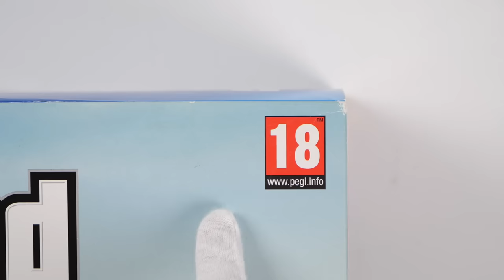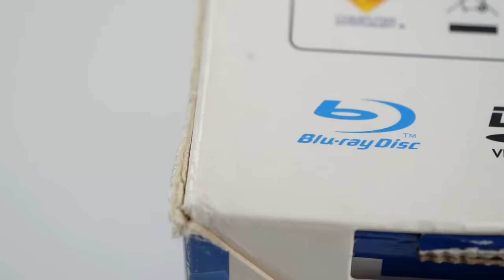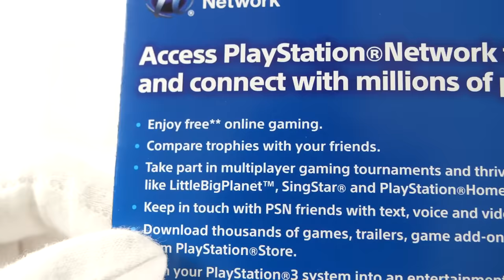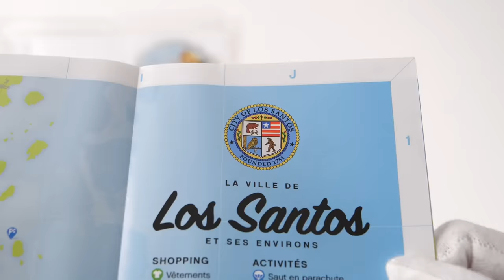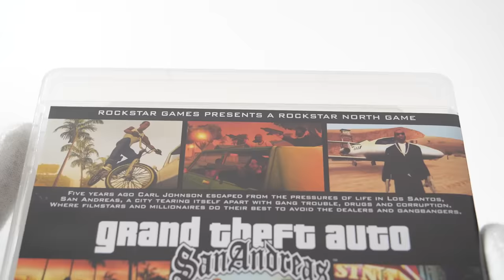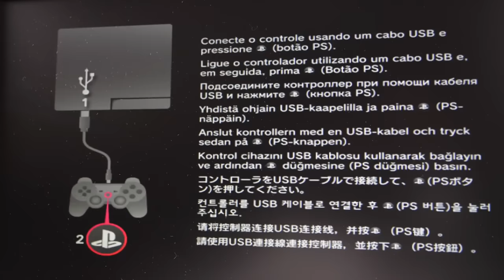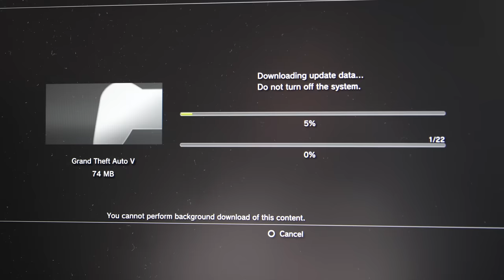PS3 "GRAND THEFT AUTO V" UNBOXING! PlayStation 3 Super Slim GTA 5 Console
Unboxing PS3 Super Slim GTA 5 edition console. Grand Theft Auto V and San Andreas PlayStation 3 gameplay. Who's excited for GTA VI / GTA 6 on PS5 and Xbox Series X?